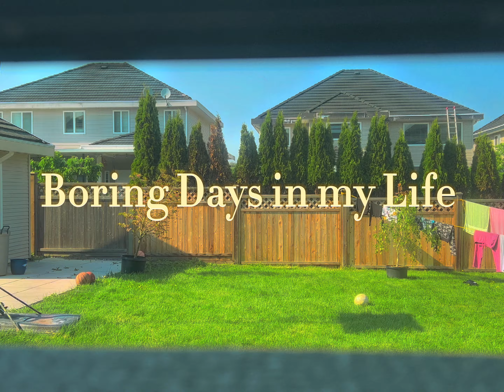boring days in the life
Simple days in the life :)

lets watch the fam grow 💜
subs : 3.68k